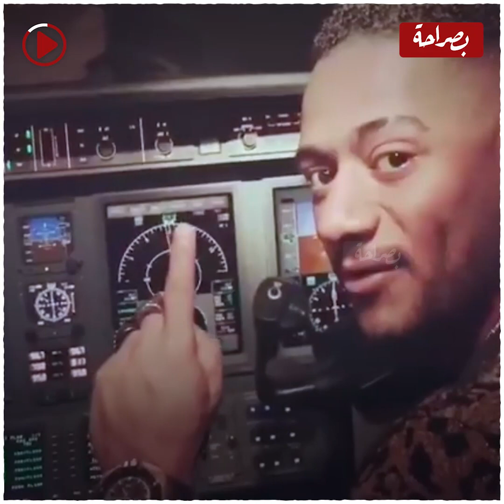رقص مع المضيفة وبيلف بيها.. أزمـ ـات محمد رمضان في الطيارة لا تنتهي